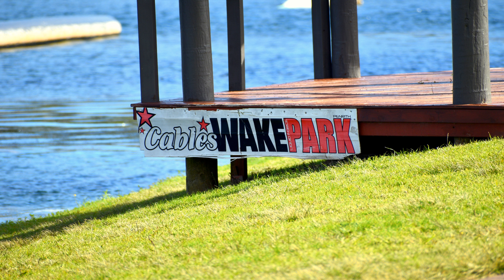CABLES WAKE PARK CHEVY & ANELA 17 7 2020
Super fun at Cables Wake Park